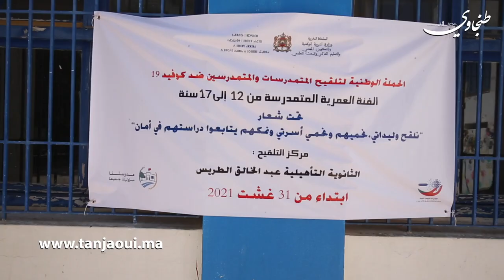طنجة.. انطلاق عملية التلقيح الجهوية ضد فيروس كورونا (فيديو)